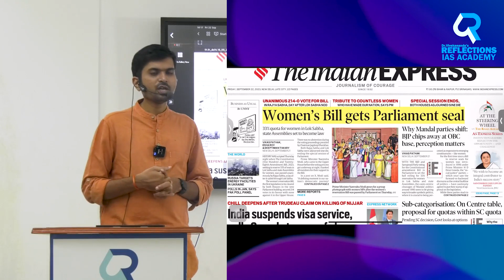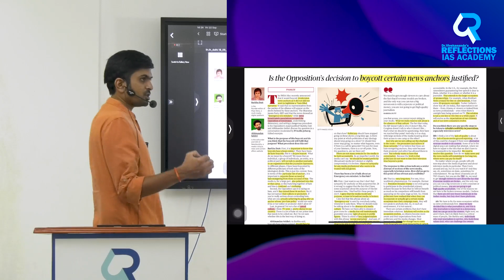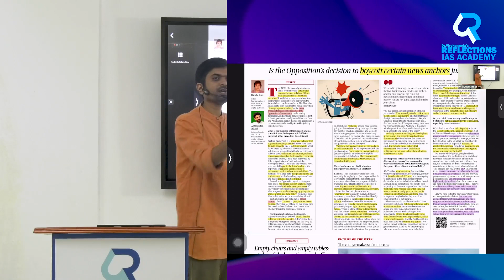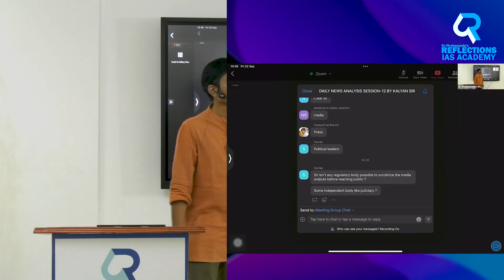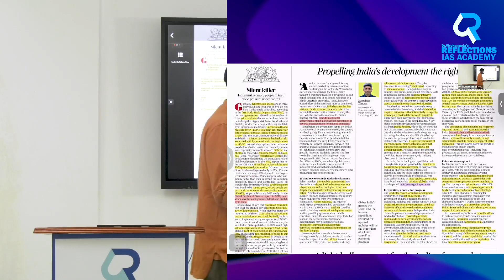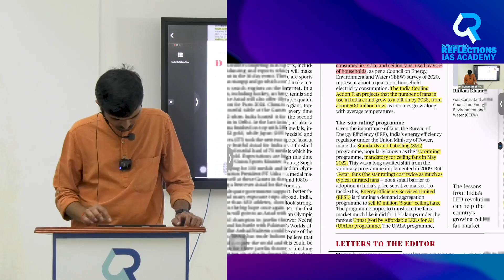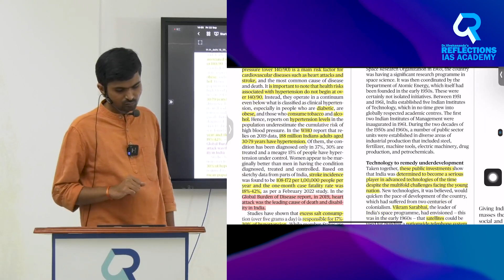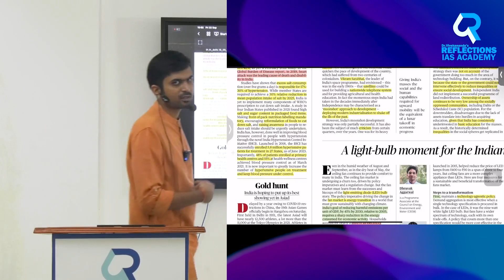22 September 2023 | The Hindu Daily News Analysis by Kalyan Sir | Reflections IAS Academy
In this episode of 'The Hindu Daily News Analysis,' presented by Kalyan Sir and brought to you by Reflections IAS Academy, we will delve into the topic of "Media & Cancel Culture." We will provide comprehensive insights and expert analysis of this pressing issue, discussing its relevance and impact on today's society. Join us as we explore the intricate relationship between media and cancel culture, and how it may affect various aspects of our lives, including its significance in the context of UPSC and Civil Services exam preparations.

🔥 Looking to crack the IAS exam? Join us at Reflections IAS Academy and achieve your dreams! 🌟

🏢 Visit Us:
Dr. Vivekananda's Reflections IAS Academy
Address: MYM Money Centre, 6th Floor Old MLA Quarters Rd, Himayatnagar, Hyderabad

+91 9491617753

🎯 Fulfill your dream of becoming an IAS officer. Join Reflections IAS Academy today and pave your path to success. 💪